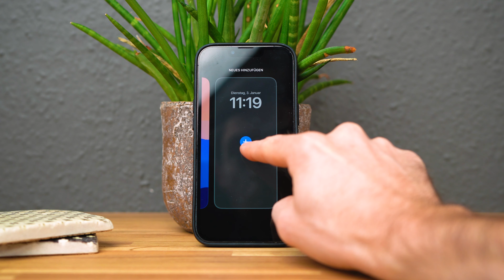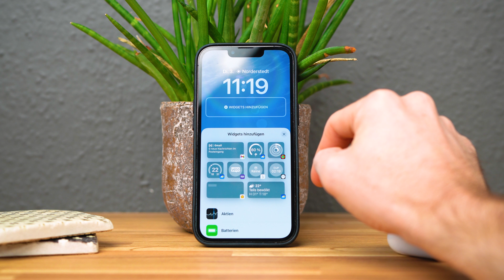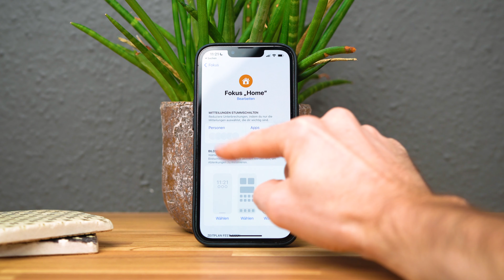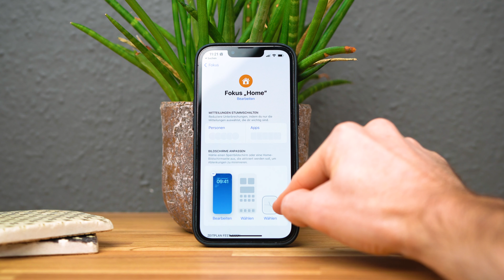Smarter Sperrbildschirm: Smart Home Geräte anzeigen lassen! | iOS 16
Stell dir vor, du kommst nach Hause und wie von Geisterhand verwandelt sich dein iPhone in eine Smart Home Steuerzentrale. In diesem Video zeige ich dir, wie es geht. Viel Spaß!

🎬 Video Kapitel
0:00 Begrüßung
0:12 iOS 16: Anpassbare Sperrbildschirme
1:25 Standortbasierte Sperrbildschirme
2:30 Standortbasierten Smart-Home-Sperrbildschirm einrichten
3:31 Zusammenfassung und Fazit